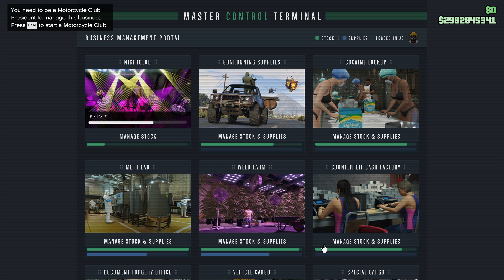Yoda shows up to help deliver meth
Yoda makes a cameo to help deliver the meth